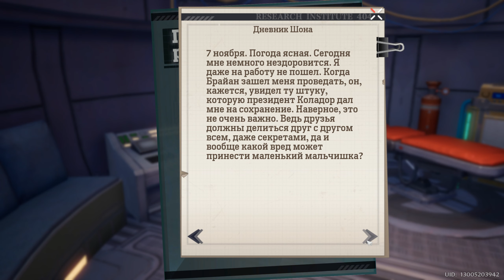Tower of Fantasy.#13.УБЕЖИЩЕ HT201.